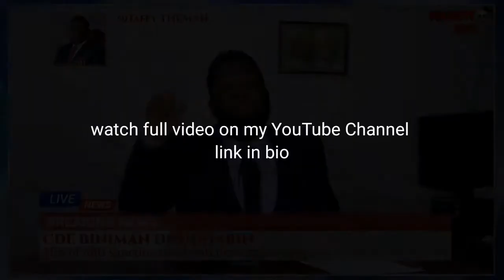Are Sanctions Fuelling Corruption - Taffy TheMan